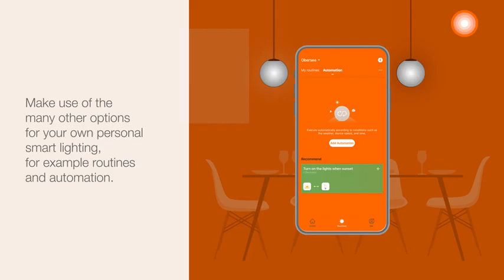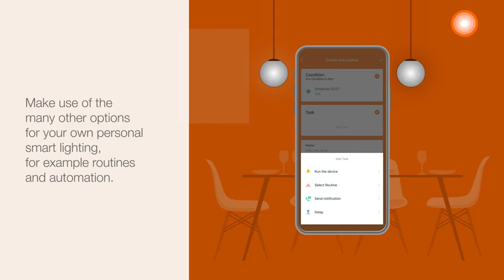Using WIFI products Ledvance SMART+